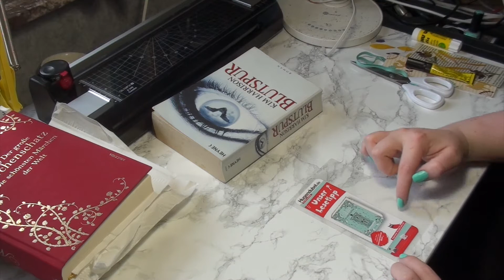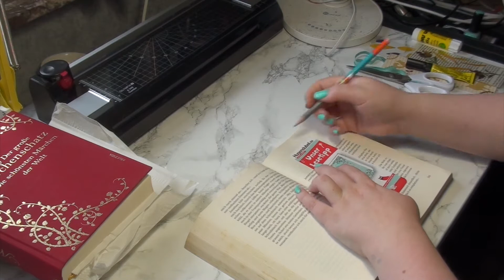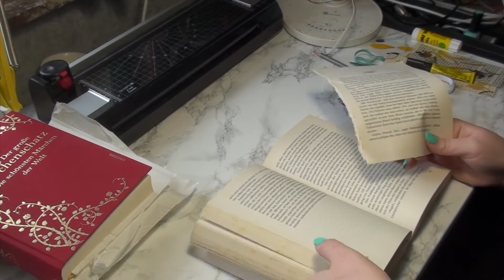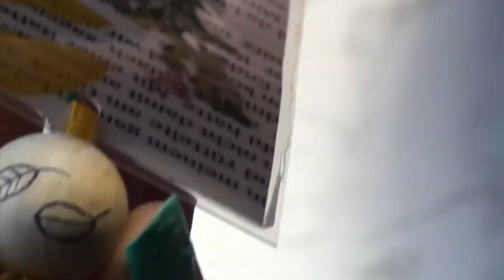DIY Lesezeichen mit gepressten Blumen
Lesezeichen lassen sich super zu den verschiedensten Anlässen verschenken, oder aber wir horten sie selber. Lesezeichen kann man nie genug haben :) In diesem Video könnt ihr ein hübsches Lesezeichen aus einer Buchseite und gepressten Blumen machen, durch das einlaminierten strahlen die Blumen ganz herrlich!

Die wichtigsten Materialien sind:

Laminiergerät + Folien (Tipp
Buchseiten
gepresste Blumen
Sekundenkleber o.ä.
Schere

ask.fm: ask.fm/LindwurmSarah

Für Anregungen, Kritik, Empfehlungen, Rezensionsanfragen oder was euch sonst noch einfällt könnt ihr mir natürlich jederzeit hier bei YouTube schreiben oder unter:

eure Sarah :)

Produkte, die mit einem Sternchen versehen sind, wurden mir freundlicherweise als Rezensionsexemplare oder Testprodukte zur verfügung gestellt. Auf meine Meinung hat dies jedoch keinerlei Auswirkungen.